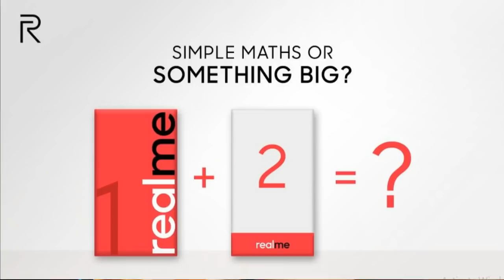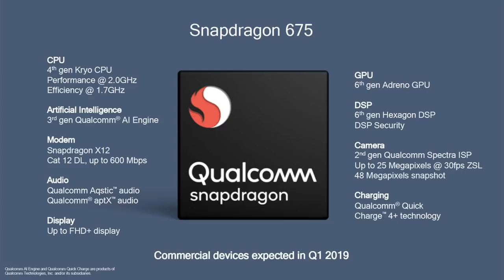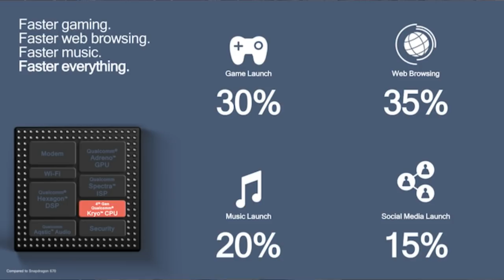redminote7pro Redmi Note 7 Pro : India Launch Date, Price, Specifications & Features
Dosto Ye Video Hai Redmi Note 7 Pro Ke Bare Mai. Redmi Note 7 Pro 28th February Ko sayad Launch ho sakta hai India mai. Redmi Note 7 Pro India Launch Date, Price, Specifications & Features ke bare mai bataya hai.